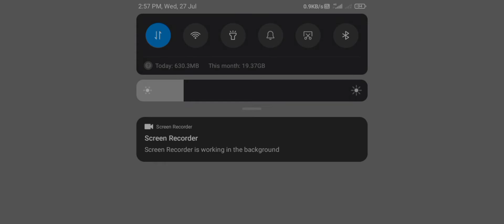👉😍 olly good minil4 controller glasses PUBG mobile 💘 battleground mobile india BGMI Sunbot gaming